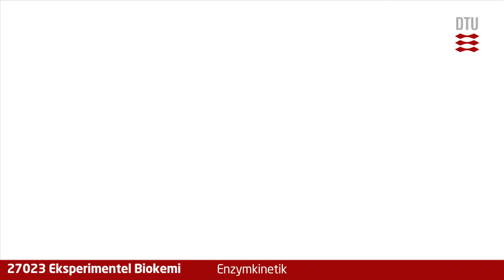Video 05: Enzymkinetik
Introduktion til øvelse 3